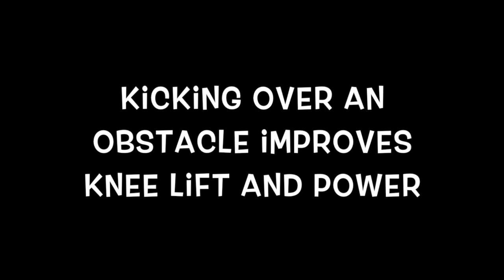20210415 More Kicks Over Shields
There are clips of more kicks over stacked shields. Kicking over obstacles encourages more complete use of the knee, which significantly increase the power of the kicks.